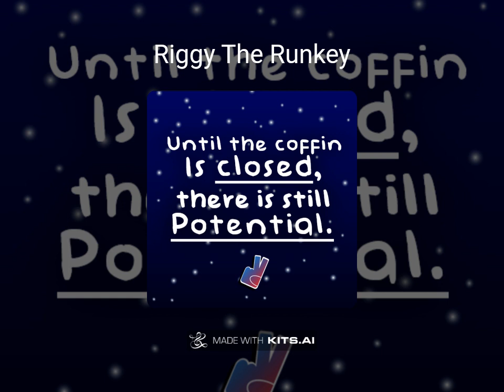riggy sings grimace shake (ai cover)